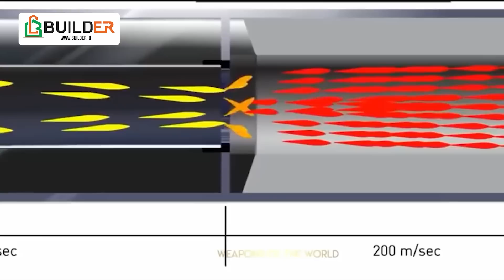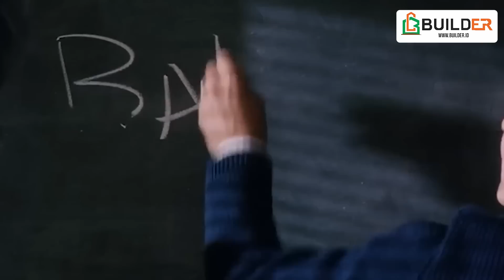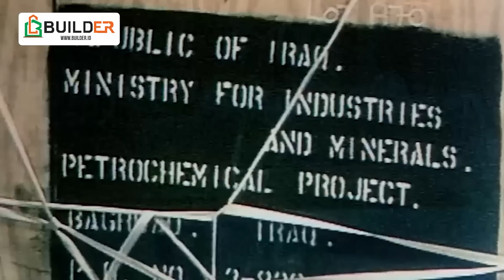Supergun Babylon, Senjata Luar Angkasa Saddam Hussein Dikembangkan dan Dicopy Amerika?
Angkatan Darat AS sedang mengerjakan program untuk mengembangkan putaran artileri baru yang dapat menyerang target lebih jauh daripada beberapa rudal. Jenis baru peluru artileri 155 milimeter yang dikembangkan oleh BAE Systems mencapai target lebih dari 109 kilometer.

Jauh sebelum amerika mengembangkan supergun, Irak dan saddam husein sudah mendanai super gun paling mengerikan yang bisa menjangkau 1000 km. Bagaimana teknologi Super Gun Ini? Seperti apa cerita dibalik sejarah Supergun Babylon?